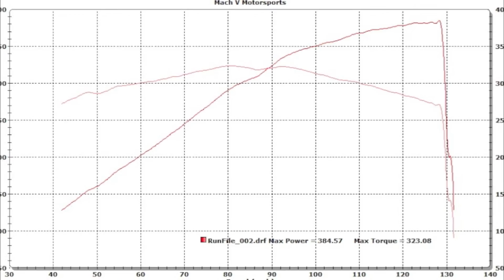2014 Ford Mustang GT Dyno Run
2014 Ford Mustang GT on the Dynojet dyno at Mach V Motorsports.

Modifications: Bama 93 octane ECU tune, Boss intake manifold, C&L cold air intake, Roush axle-back.

45690 Elmwood Ct. #170
Sterling, VA 20166